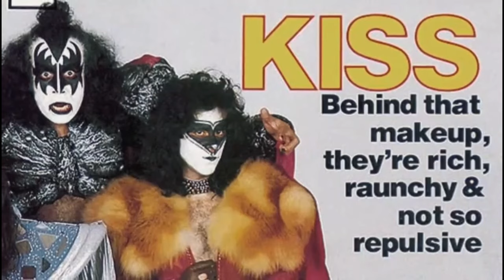KISS Talks About Eric Carr Joining The Band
CREDIT: emirorhannzcom on DailyMotion

Hey everyone, this video talks about Eric Carr Joining KISS in 1980